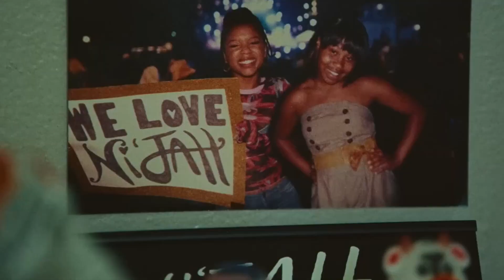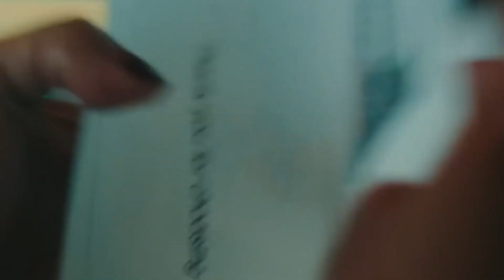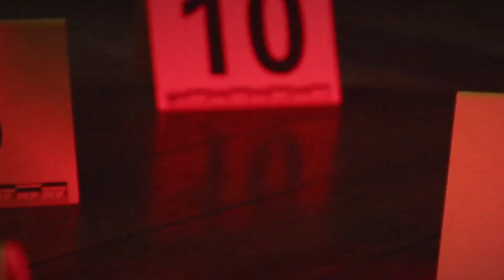Swarm Review - The Darkest Side of Fandom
Buzz the Beyhive because Amazon Prime Swarm is here to spark some major conversations. From Donald Glover and Janine Nabers, this thrilling new horror show has some major Beyonce vibes.

Swarm is an American psychological horror thriller television series created by Donald Glover and Janine Nabers. The series follows Dre (Dominique Fishback), a young woman whose obsession with a pop star takes a dark turn. Appearing in supporting roles are Chloe Bailey, Billie Eilish, Paris Jackson, and Damson Idris.

0:00 - Intro
0:29 - Overall Feelings
3:10 - Swarm Story
5:08 - Dominique Fishback
6:17 - Too Much In Too Little Time
8:23 - Final Thoughts